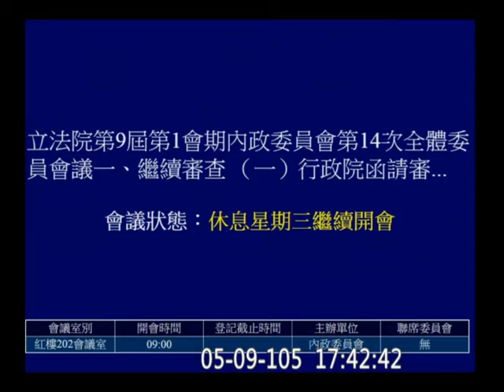20160509 公投法 公投審議委員會 發起條件 (討論從1:12:00開始) 陳其邁 李俊俋 莊瑞雄 鄭麗君 顧立雄 黃昭順 劉義周 內政 【立法院演哪齣？】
有權利即有救濟